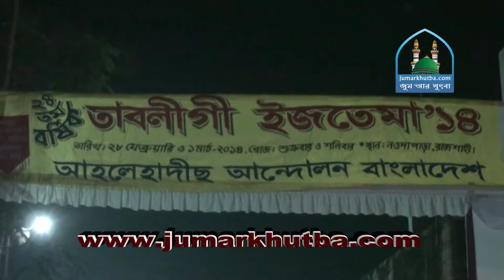Bangla Waj Muslim Jatir Oikko by Dr Muhammad Asadullah Al Galib